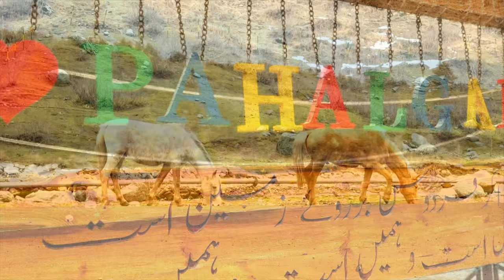Sonmarg-The Heaven: Best season to explore Kashmir | Complete Travel Guide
Welcome to our epic journey through the enchanting landscapes of Sonmarg and the captivating beauty of Kashmir! Join us as we embark on a soul-stirring adventure filled with snow-clad peaks, glistening glaciers, and the warm hospitality of this paradise on earth.

Highlights of our Sonmarg Adventure-

Thajiwas Glacier-Trek with us through the pristine meadows to witness the awe-inspiring Thajiwas Glacier, where ice meets emerald greenery.

Sind River-Immerse yourself in the tranquility of the Sind River as it weaves through the picturesque valley, offering a moment of serenity.

Gondola Ride-Experience adrenaline and panoramic views on the Gulmarg Gondola, one of the highest cable cars in the world.

Magnetic Hill-Marvel at the mysterious Magnetic Hill, where the laws of gravity seem to defy explanation.

Whether you're planning your own adventure or simply seeking inspiration, this video is your ticket to the wonders of Sonmarg and the best of Kashmir. Sit back, relax, and let the beauty of this region unfold before

Kashmir Places to Visit in Summer
Kashmir Places to Visit in Winter
Kashmir in May Month
Jammu Kashmir places to Visit
Kashmir tourist places in winter
Jammu Kashmir tourist places in Summer
Pahalgam tourist places in Summer
how to reach Sonmarg from Srinagar
places to visit in Gulmarg in May
places to Visit in Kashmir in July
Sonmarg Day trip from Srinagar
Kashmir top 5 tourist places
top 5 tourist places in Kashmir
things to do in Sonmarg
things to do in Sonmarg in Summer
June July month tourist places
July month best tourist places
Srinagar tourist places in July
Kashmir itinerary 5 days in July
Kashmir tour plan in July Month
Kashmir near tourist places